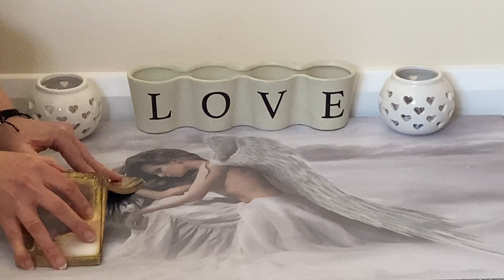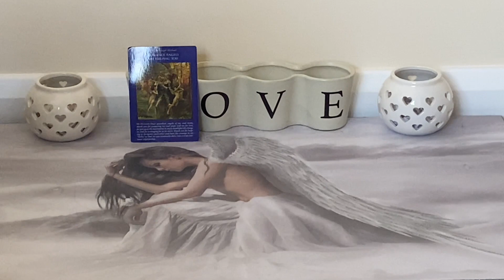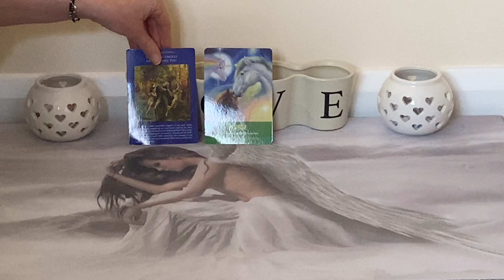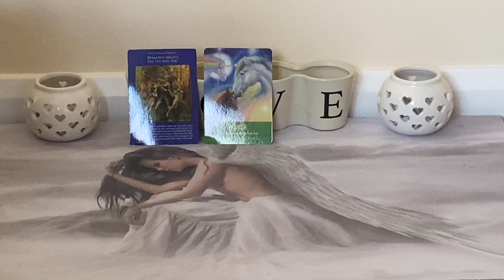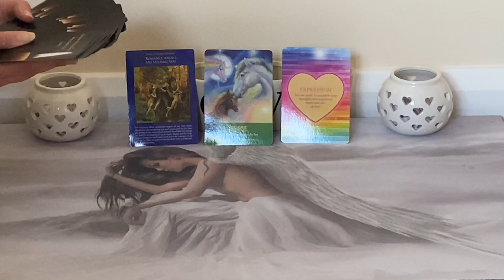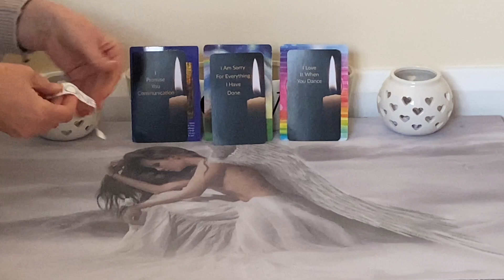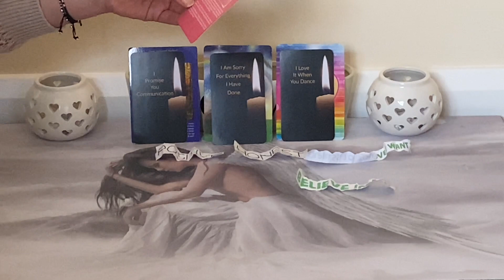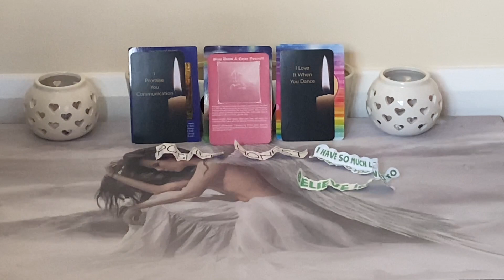DIVINE MASCULINE WANTS TO HAVE CLOSE INTIMACY WITH YOU!!!🥵😍✨🔥 (Weekly Twin Flame Reading)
n todays Weekly Twin Flame Reading I will be tapping in to the Divine Masculine's energy to see what they will be experiencing and feeling through out this week of March 29th - April 4th 2021. I used my Oracle card decks and my "Messages of Love" card deck to see what your Divine Masculine wants you to know and what they want to say to you.🥵😍✨🔥

AMAZON WISHLIST: